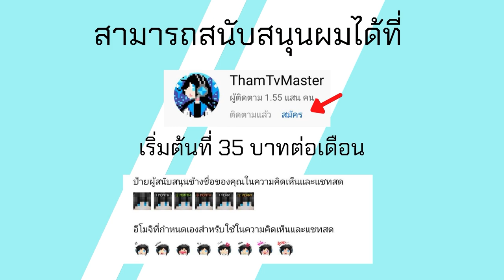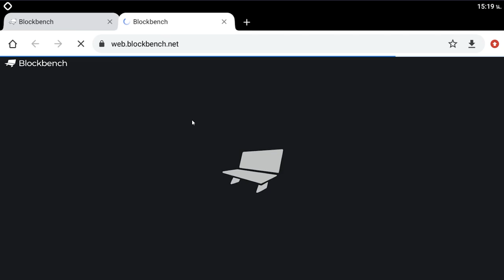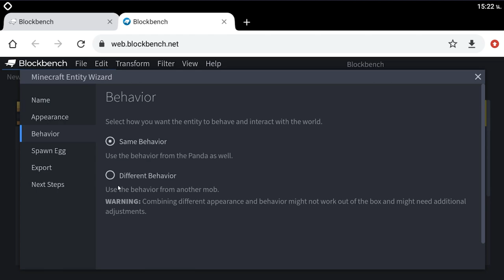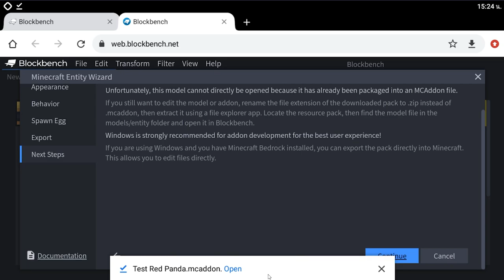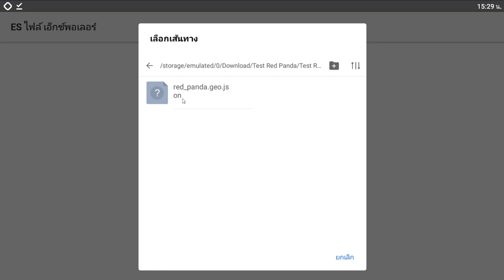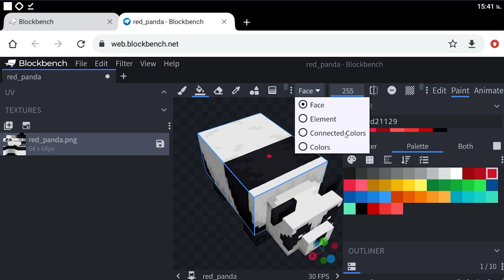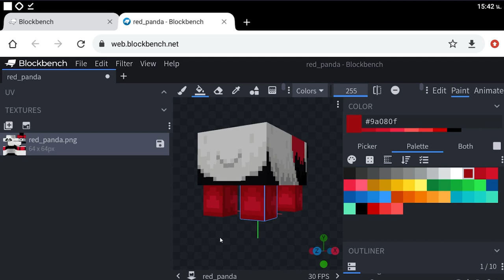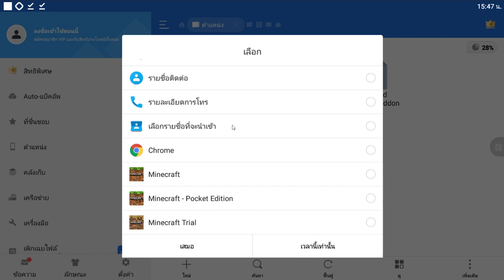สอนสร้าง Addon เพิ่ม Mob ใหม่ใน Minecraft PE ผ่าน Blockbench อย่างง่าย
โทรศัท์ที่ใช้ : RedMi Note 9 Pro
ตัวบันทึกวิดีโอ : OBS
ตัวตัดต่อวิดีโอ : Premier Pro